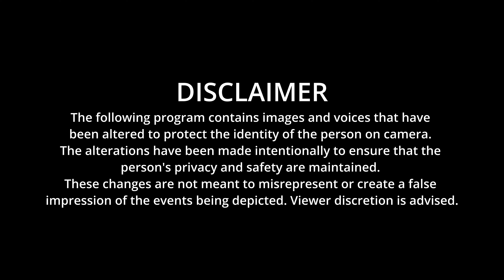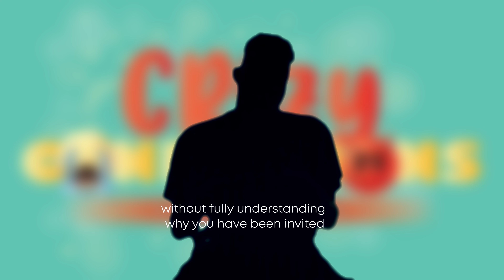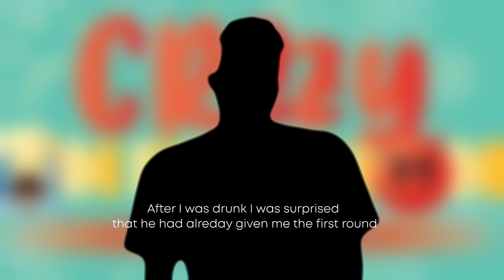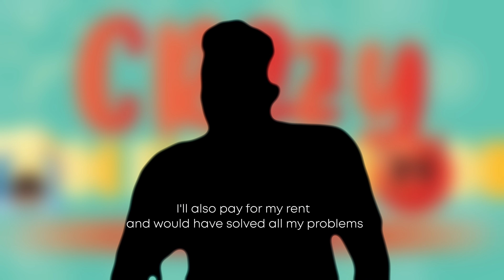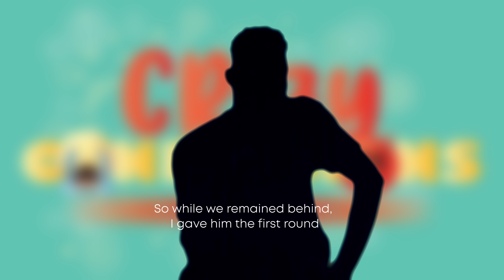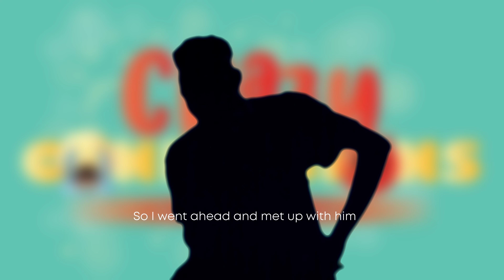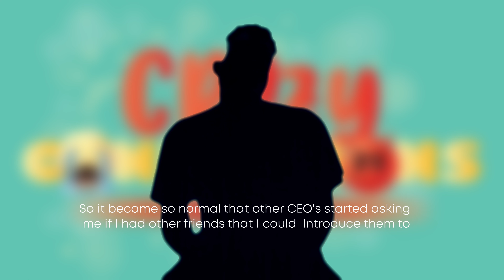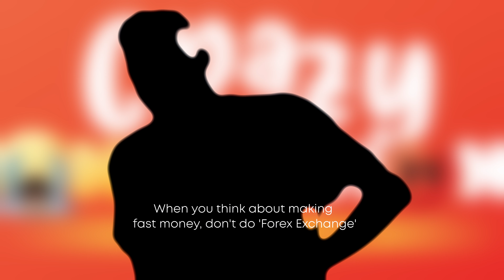Crazy Confessions S1 E2: I used to sleep with rich men to feed my family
Zambian Forex Exchange - A young man's confession how he used to sleep with rich men for K5,350 per round to feed my wife and kids" | Crazy Confessions.